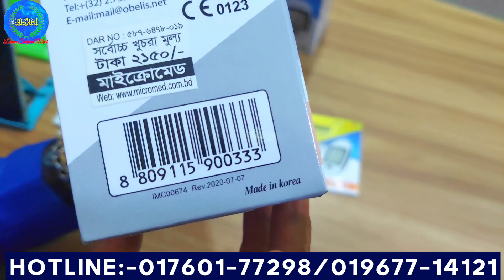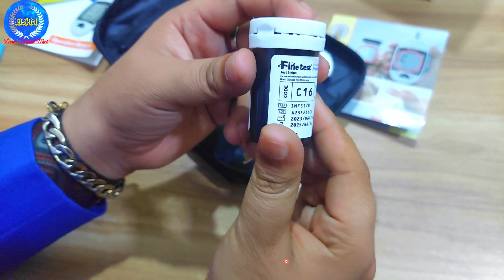Digital Blood Pressure Machine and Fine Test Glucose Meter.পেশার মেশিন ডিজিটাল এবং ডায়াবেটিস মেশিন।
Digital Blood Pressure Machine and Fine Test Glucose Meter.

বিশ্বের সর্বাধুনিক স্মার্ট গ্লুকোমিটার ফাইন টেস্ট এখন বাংলাদেশে।

নির্ভুলভাবে ডায়াবেটিসের মাত্রা নির্ণয়ের জন্য ব্যবহার করুন ফাইন টেস্ট।
দেরী না করে ফাইন টেস্ট সংগ্রহ করতে  আজকেই অর্ডার করুন  ।

INFOPIA  (KOREA)  FINE TEST ব্র্যান্ড এর Glucometer/Diabetic Machine আন্তর্জাতিকভাবে DR,ISO, FDA, CE, IVD সার্টিফাইড যা ব্যবহার করে আপনি থাকতে পারেন পুরোপুরি নিশ্চিত ৷

FINE TEST GLUCOSE METER WITH (25 TEST STRIP)
Autocoding blood glucose meter Finetest™

Package includes:
1 pc Fine Test Meter
1 pc  Lancing Device
1 pc Pouch Bag
25 pcs Lancet
25 pcs Strip
1 pc User Manual

বর্তমান সময়ে, স্বাস্থ্য সচেতনতার প্রয়োজনে হাতের কাছে জরুরি স্বাস্থ্য পণ্যটি রাখতে মেসেজ করতে পারেন আমাদের পেইজে অথবা

ফোন করুন: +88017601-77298 এই নাম্বারে।
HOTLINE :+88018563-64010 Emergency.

অর্ডার করার ২৪ থেকে ৭২ ঘন্টার মধ্যে পণ্য পৌঁছে যাবে আপনার কাছে। ঢাকায় ক্যাশ অন ডেলিভারি, মুল্য পরিশোধ করুন পণ্য বুঝে নেবার পরে।